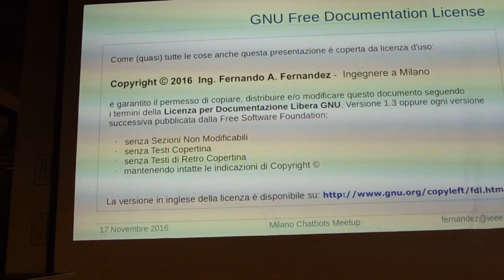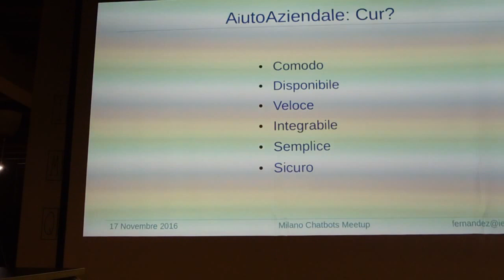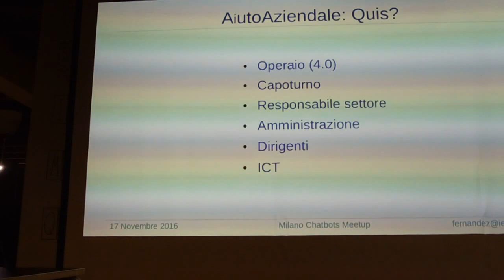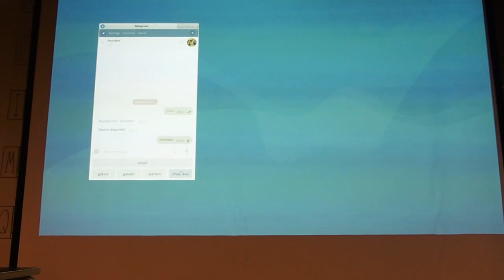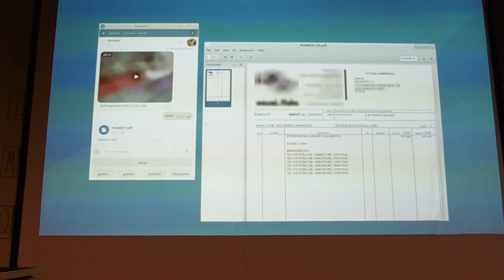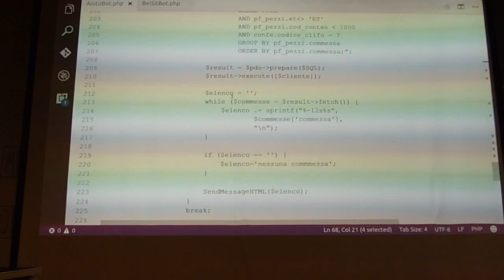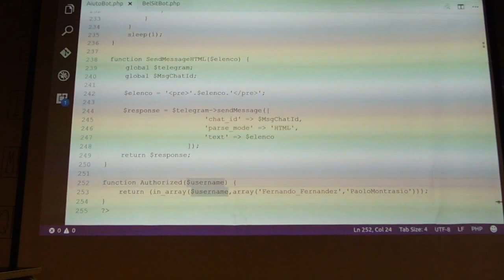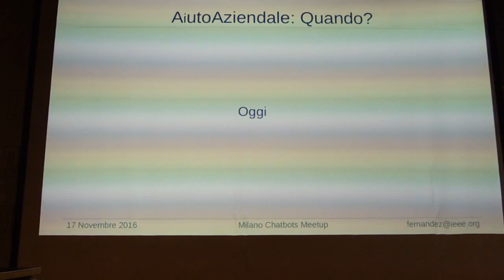Meetup 2016-11-17 Bot Aiuto Aziendale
"Bot: Aiuto Aziendale", di Fernando Fernandez